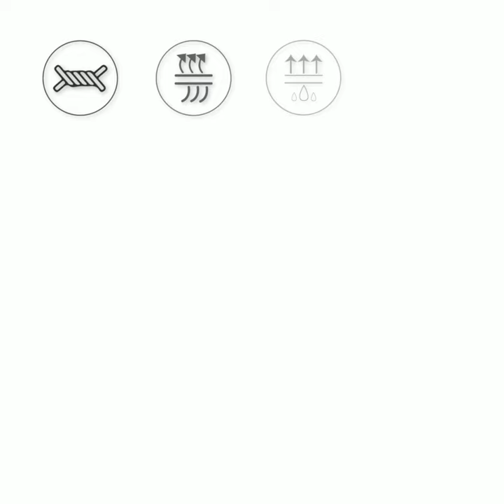WINSTON COMFORTER COLLECTION PRODUCT VIDEO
Introducing the luxurious Winston All Season Comforter, a must-have addition to your exquisite bedding collection. Experience unparalleled comfort and style with this remarkable bed cover, meticulously crafted from 100% cotton, ensuring a blissful sleep throughout the year. Embrace the boho bedding design, a captivating fusion of elegance and free-spirited vibes, infusing your room with an enchanting touch of chic.

Immerse yourself in the tranquility of the white comforter set, evoking a sense of purity and freshness, transforming your bed into a serene sanctuary. Available in a variety of sizes, including king, queen, full, and California king, this comforter set offers a tailored fit for your specific bed dimensions, ensuring a seamless integration with your bedroom decor.

The Winston All Season Comforter set includes three essential pieces for a complete bedding ensemble. Wrap yourself in the sumptuous comfort of the comforter cover, designed to cocoon you in a gentle embrace of softness. Enhance the aesthetic appeal of your bed with the two matching pillow shams, exuding a harmonious symmetry and refinement.

Cleaning and maintaining this exquisite comforter set is a breeze, thanks to its machine washable nature. Effortlessly keep it fresh and pristine, ensuring long-lasting beauty and functionality. Embrace the convenience and durability of the Winston All Season Comforter, elevating your bedroom to new heights of elegance and comfort.

Don't miss the opportunity to upgrade your sleeping experience and indulge in the opulence of the Winston All Season Comforter in our bed covers. Transform your bed into a luxurious oasis of tranquility, all while optimizing your search engine visibility. With the combination of premium materials, exquisite design, and exceptional comfort, this comforter is the perfect choice for discerning individuals seeking both style and substance.